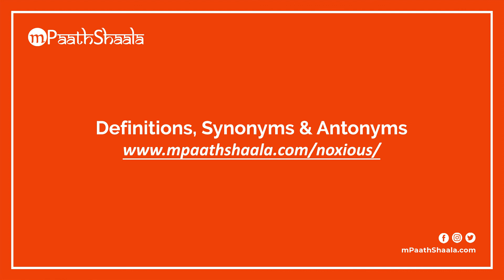noxious | Pronunciation in English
Learn how to say "noxious" with mPaathShaala free pronunciation tutorials.